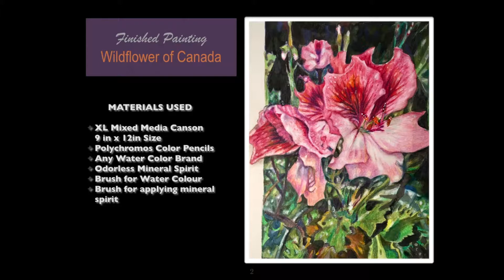Flower Art Demo with Polychromos Coloured Pencils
Jocelyn Dijamco Vergara (JDVArts)

This is my first coloured pencil Polychromos art. The background was watered coloured first to minimize effort in covering all the whites. Then the flowers are done in coloured pencils. The coloured pencils after application was blended with gambling mineral spirit but baby oil will also do. Finished the background with coloured pencils.